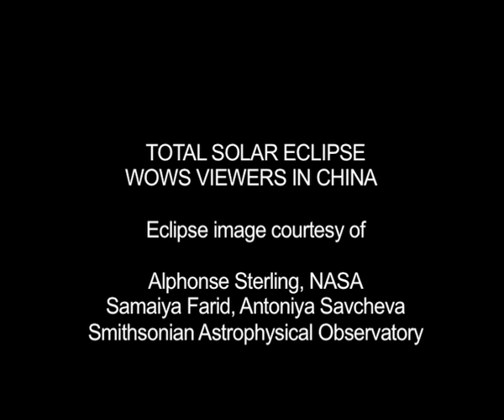Total solar eclipse wows viewers in China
New Scientist reporter Phil McKenna covers the eclipse on 1 August 2008 from China.